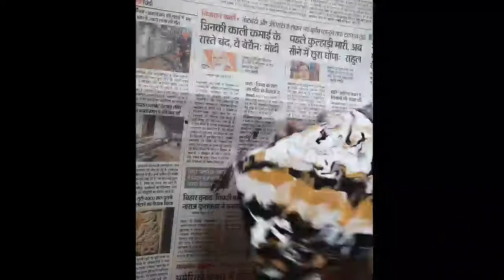fluid art painting, dirty pouring, fluid art for beginners step by step fluid art on mini canvas